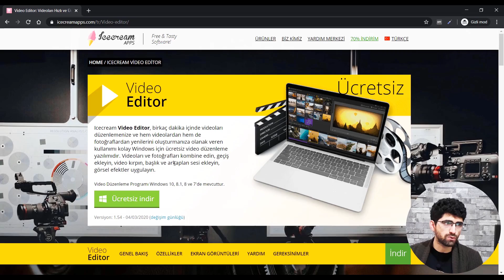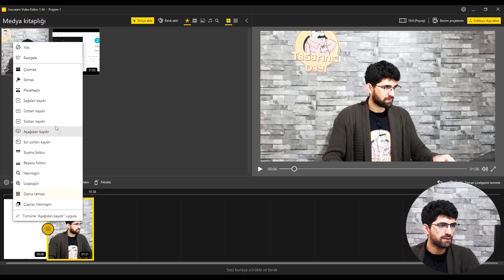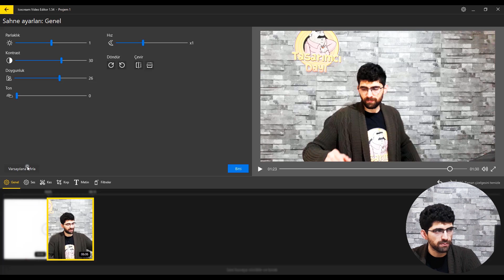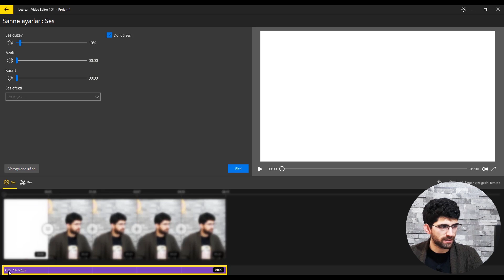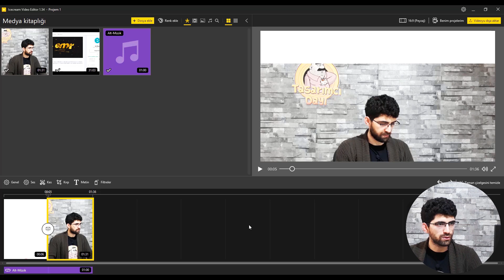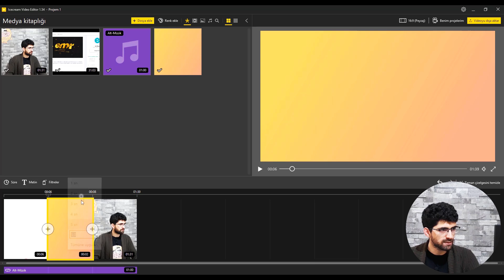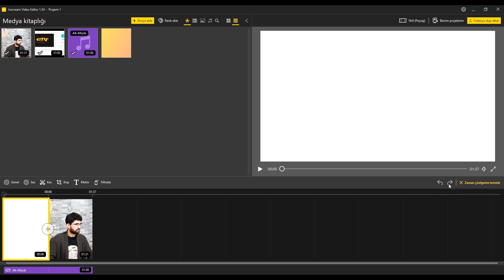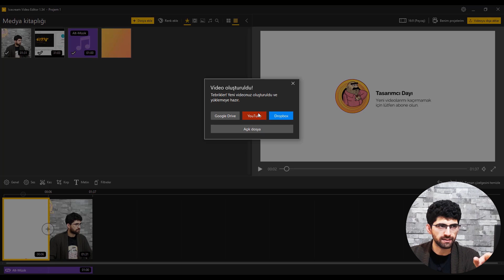ÜCRETSİZ VE KOLAY VİDEO DÜZENLEME! "Icecream Apps Video Editor"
ÜCRETSİZ! KULLANIMI KOLAY, KÜÇÜK BOYUTLU VİDEO DÜZENLEME YAZILIMI! "Icecream Apps Video Editor"
İndirmeniz 10 saniye, öğrenmeniz 5 saniye.
İnanılmaz basit, arayüzü sade ve video düzenleme işlerinizi ana hatlarıyla çözebilecek bu küçük ama işe yarar yazılımı sizlerle paylaşıyorum.